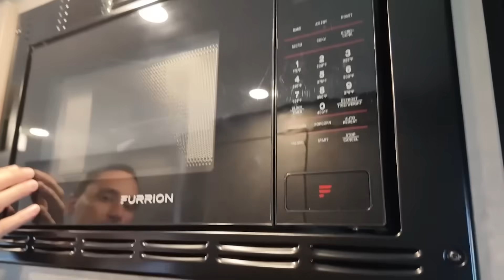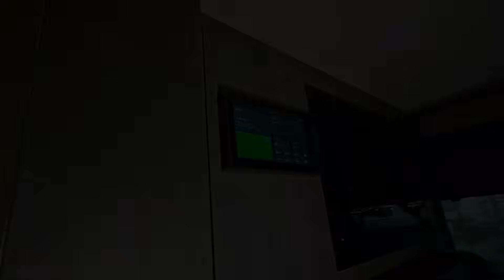The First Affordable Electric Motorhome Just Shook the Industry!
Discover the first budget-friendly electric motorhome changing RV travel forever!

RVEX
Type: Class B+ / Compact Motorhome (All-Electric)
Chassis: GM BrightDrop Zevo 600
Drive: Front-wheel drive (FWD)
Powertrain: All-electric propulsion system
Performance & Power
Battery Capacity (Chassis): 174 kWh lithium-ion pack
Range: ~270 miles (≈435 km)
Charging:
DC Fast Charging (up to 120 kW)
Level 2 AC Charging compatible
Motor Output: Approx. 300 hp (224 kW)
Torque: ~390 lb-ft (530 Nm)
House Electrical System
House Battery: 1,000 Ah lithium system (~12 kWh)
Solar Power: 1,000 watts rooftop solar array
Inverter: 3,000 W pure sine inverter
Generator: None (fully electric, no propane)
Dimensions
Length: 24.2 ft (7.38 m)
Width: 7.25 ft (2.21 m)
Height: 9.1 ft (2.77 m)
Wheelbase: 153 in (3.9 m)
GVWR: 9,900 lbs (≈4,490 kg)

Time Codes:
0:00 - 0:27 intro
0:28 - 6:07 exterior
6:08 - 11:24 interior